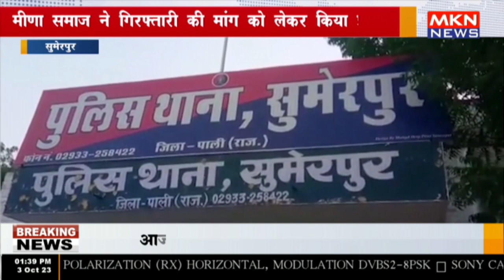सुमेरपुर - मीणा समाज ने गिरफ्तारी की मांग को लेकर किया प्रदर्शन